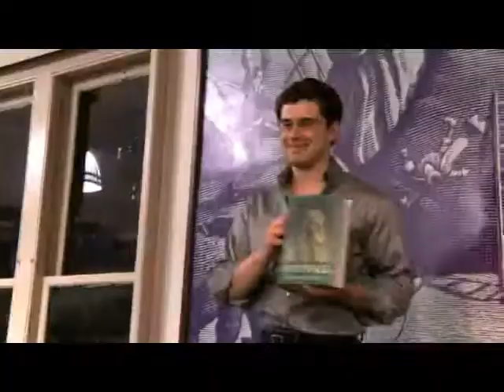《龍騎士四部曲：最後榮耀》紐約簽書會 - 聯經出版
《龍騎士》系列小說創作時間長達十三年，全球銷量2500萬冊、賣出37國版權。

如今，最終章《龍騎士四部曲：最後榮耀》再次創下驚人紀錄：
▼美國首刷250萬本，首日售出49萬本，此銷售紀錄於2011中所有書籍居冠。
▼英國五日內售出76359本（包括上萬本的預購），平均每5.5秒售出一本。
▼榮登英國排行榜之冠，是英國17個月內的最佳銷售紀錄。
▼美國亞馬遜書店2011年最佳選書。
▼美國亞馬遜書店童書排行第一名，全書系排行前五名。